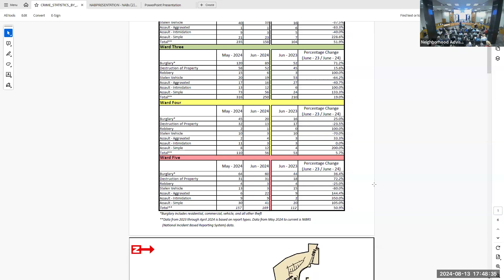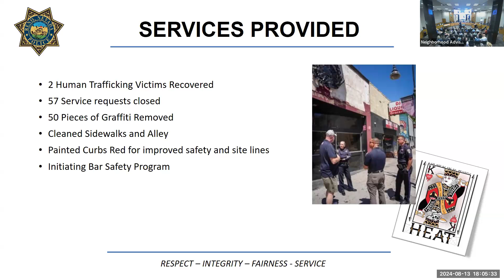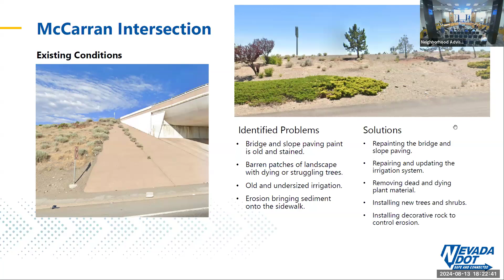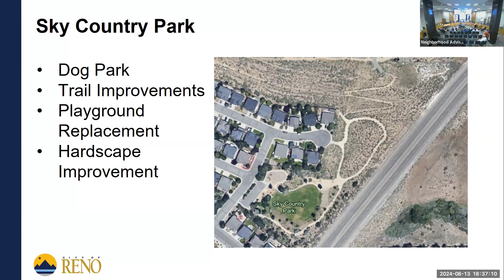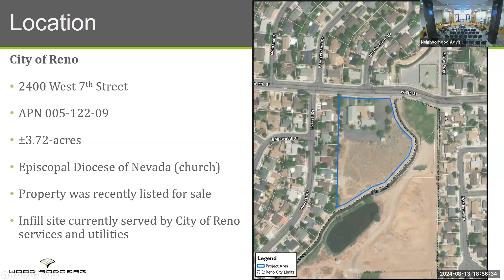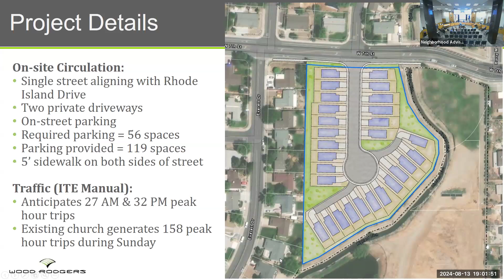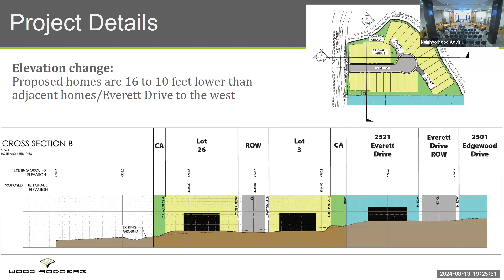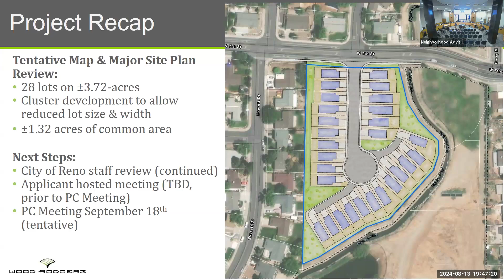Ward 5 Neighborhood Advisory Board - August 14, 2024